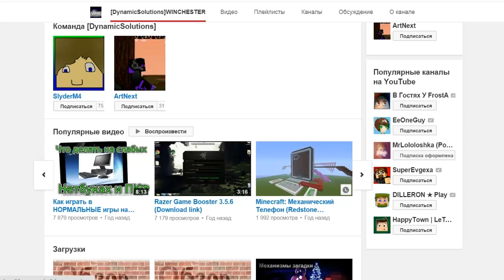Minecraft: Pixelmon - Эпизод 124 - Раздражающий Флайгон (Pokemon Mod)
Наберем 150 лайков для того что бы ещё одна новая серия вышла сегодня?